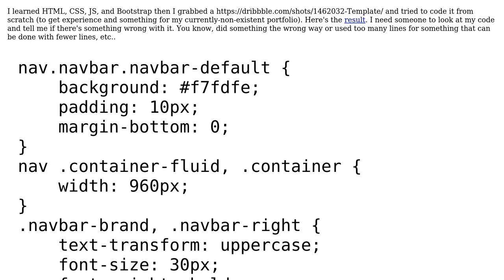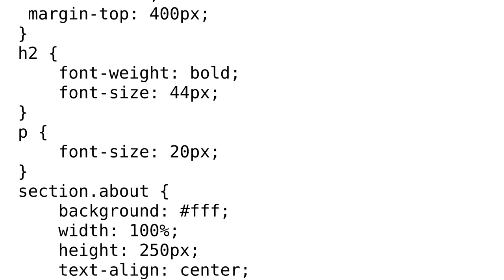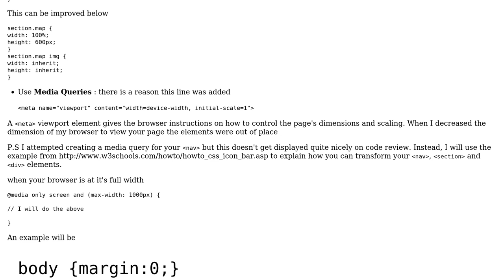Single-page website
With thanks & praise to God, and with thanks to the many people who have made this project possible! | Content (except music & images) licensed under CC BY-SA | Music | Images & others | With thanks to user Tolani user Sam user Jamal and the Stack Exchange Network Trademarks are property of their respective owners. You are responsible for your own actions.